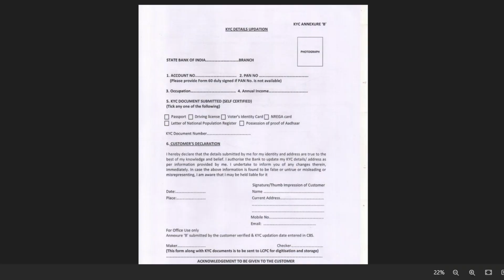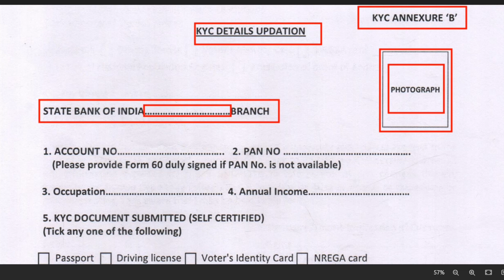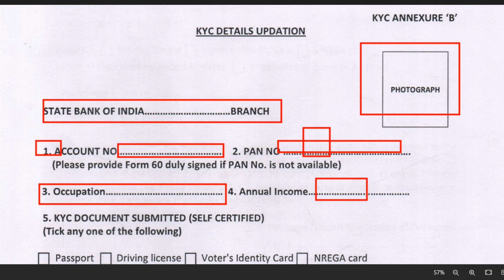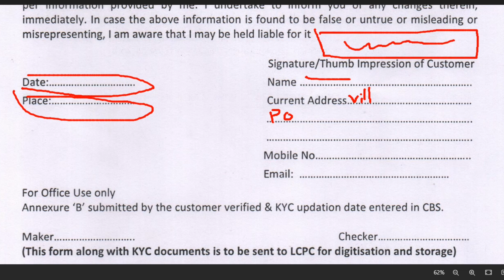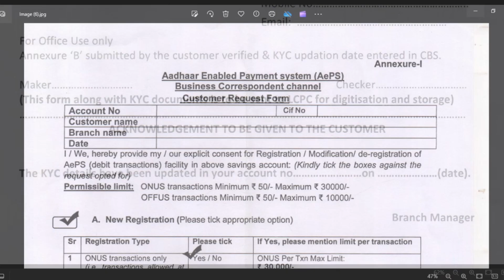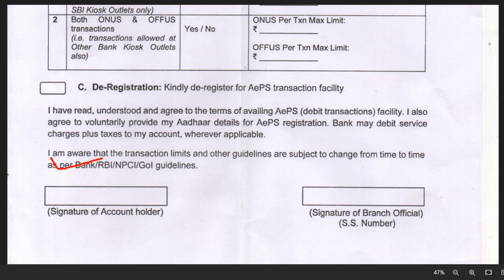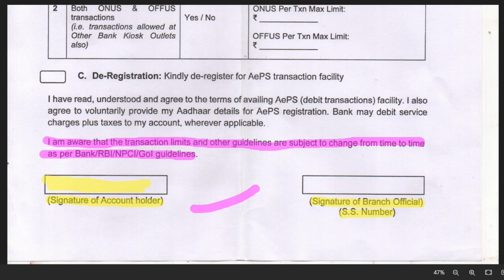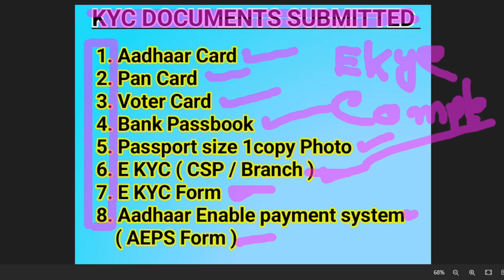How To Fill Up SBI KYC Form 2024 State Bank Of India KYC Form FillUp In Bengali SBI KYC Form Filling